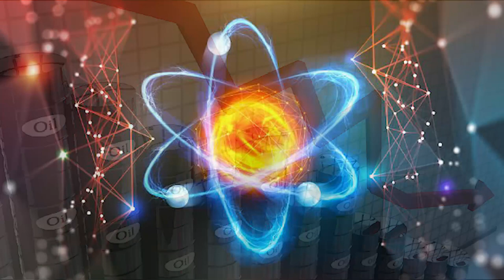Manquons nous d'eau potable ?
nous traitons dans cette vidéo le problème du manque d'eau potable et des éventuelles solutions envisageables pour y remédier.